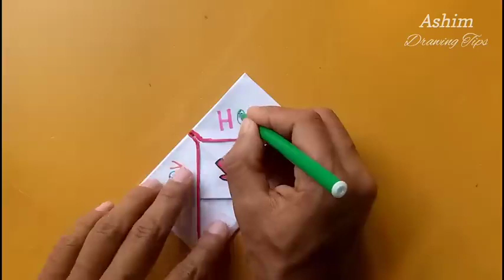viral video Holi wala drawing#